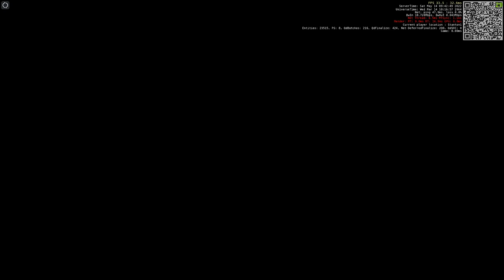[Star Citizen] PTU 3.17.1 FIrst Look - RSI Scorpius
Star Citizen ist zwar noch in Entwicklung, aber es ist ein wunderschönes Spiel...

My Referal-Code

STAR-V2TM-DGNL